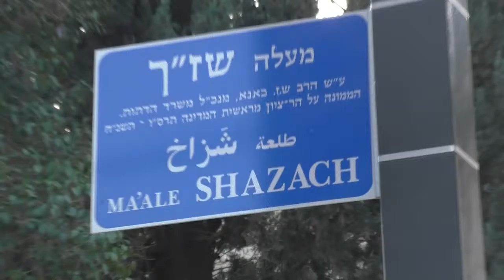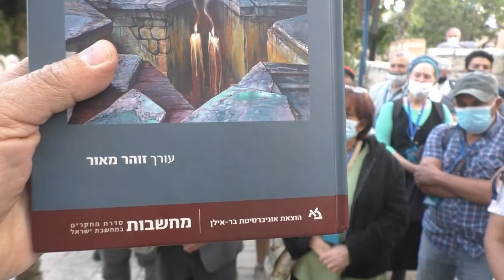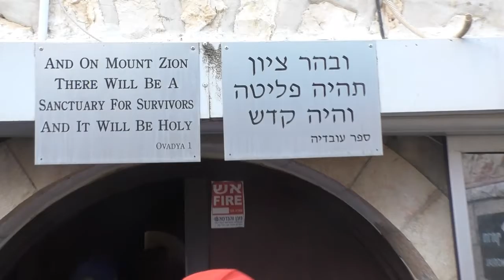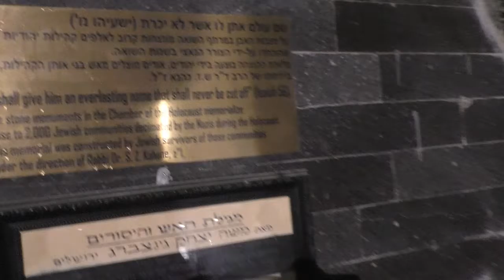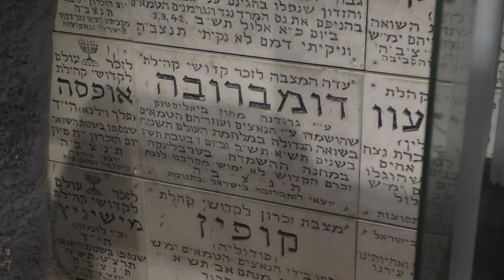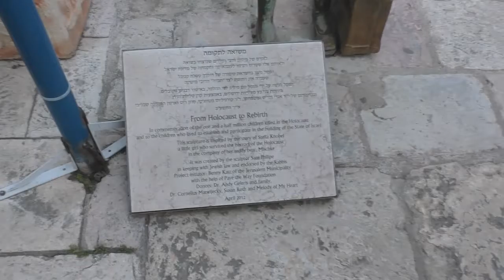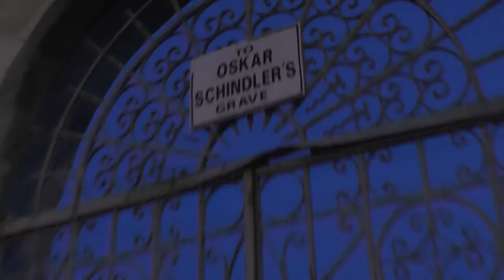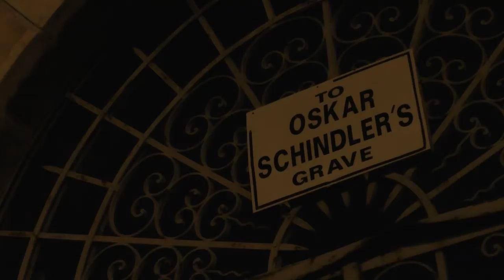19182-'עמיתים לטיולים' -כ"ה בניסן תשפ"א-שואה ותקומה לראות את התמונה השלמה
19182-'עמיתים לטיולים' -כ"ה בניסן תשפ"א-שואה ותקומה לראות את התמונה השלמה עם ד"ר יוסף שרביט  וגברי אסולין. ביקור במרתף השואה ,בית הקברות הקתולי בהר-ציון שער אוסקר שינדלר וחייליי  צבא   אנדרס    ,וגיא בן הינום.      הפקה- לשם שמים